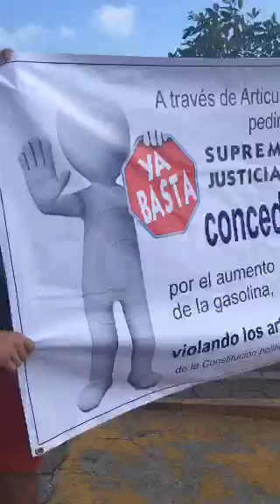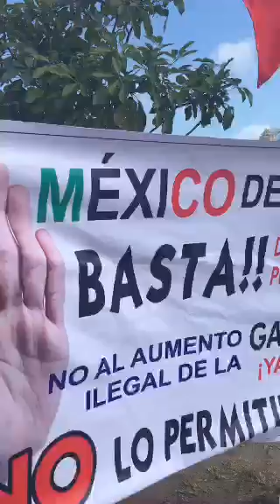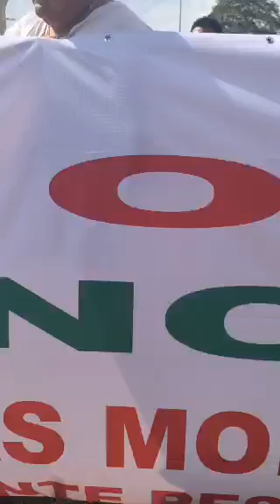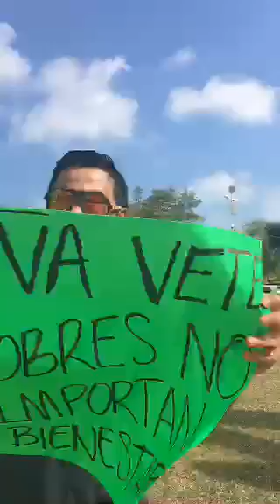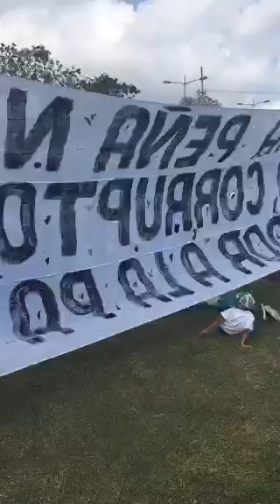Protestas en Cancún contra Gasolinazos y contra inseguridad www marcrixnoticias